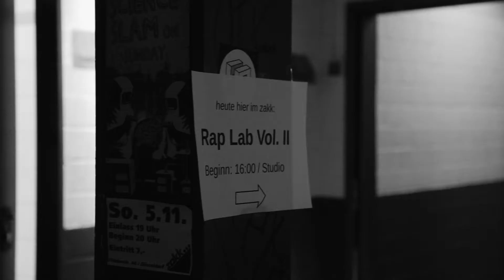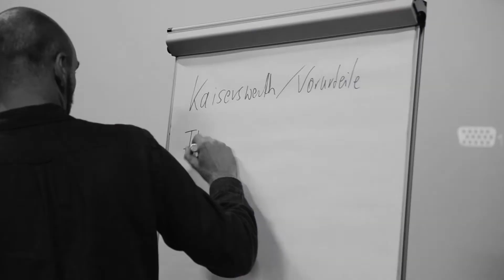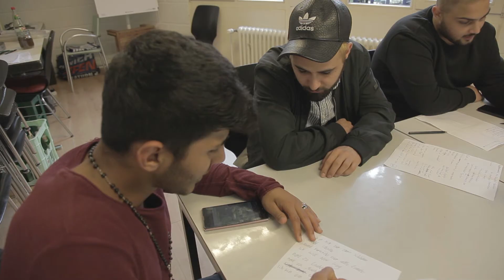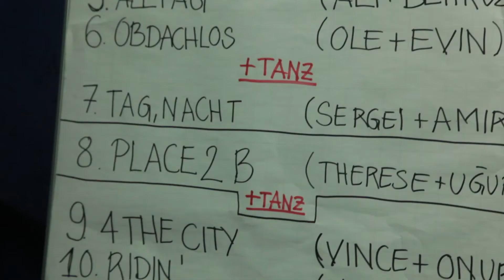Kurzdokumentation des Projekts „RapLab Vol. II – Beats & Moves aus deinem Block“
In dem „Projekt RapLab Vol. II - Beats & Moves aus deinem Block“ produzierten die Teilnehmer*innen mit professioneller Unterstützung von Mental Movement (MC Mars One, MC Busy Beast und DJ LKWD) und den Tänzer*innen Kofie da Vibe und Sonja Reischl HipHop-Tracks und Choreographien zu Düsseldorf und ihren Stadtteilen und brachten sie bei einer abschließenden Show im Oktober 2017 auf die Bühne.

Die im Rahmen des Projekts entstandenen Musikvideos sind unter folgenden Links zu finden:

Ein Projekt von Diakonie Düsseldorf, tanzhaus nrw & zakk mit freundlicher Unterstützung mit freundlicher Unterstützung des LVR und des Ministeriums für Kinder, Familie, Flüchtlinge und Integration des Landes NRW und der PSD Bank.

VIDEO: NIKOLAI KLEWE